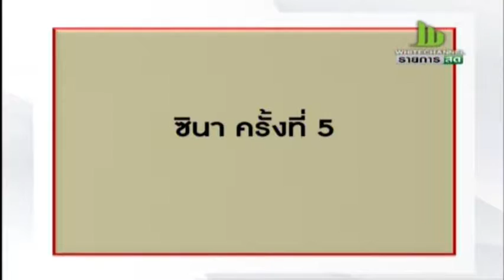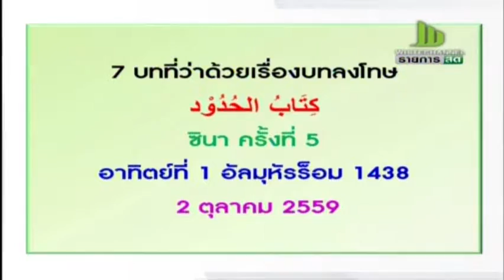คุยฟิกส์ ตอน ซินา 5 อาทิตย์ 2 กันยายน 2559